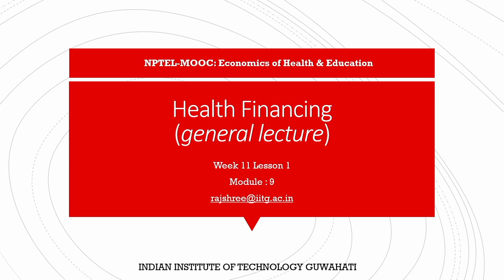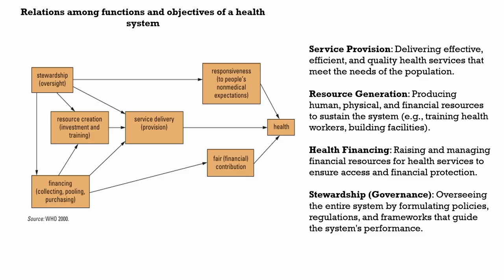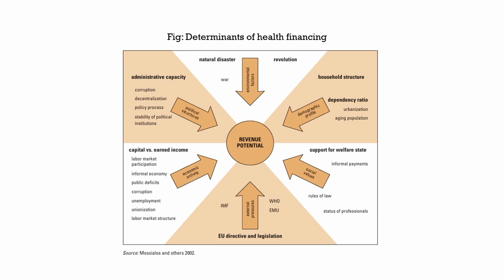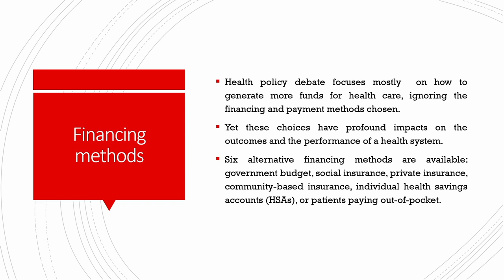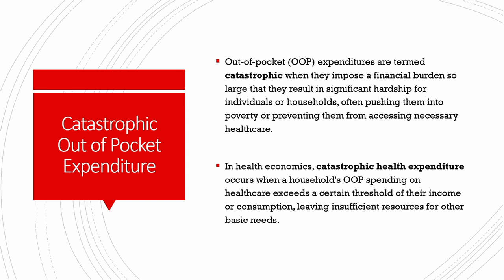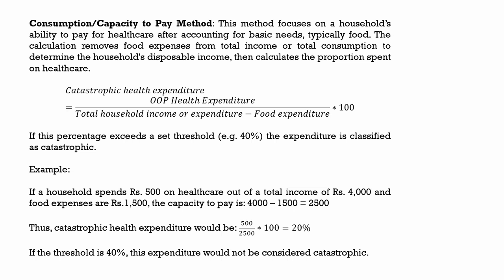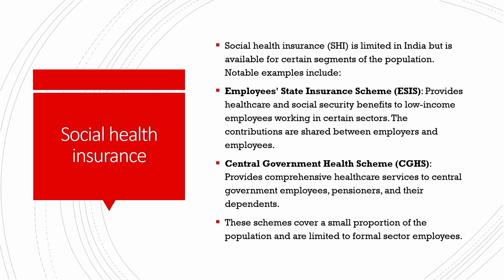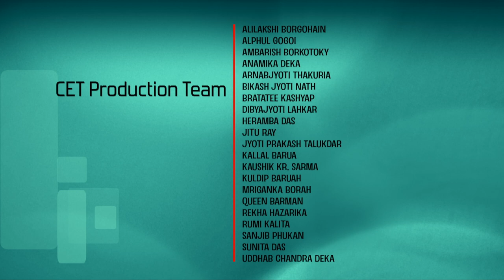Lec 29: Health financing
Economics of Health and Education
Prof. Rajshree Bedamatta